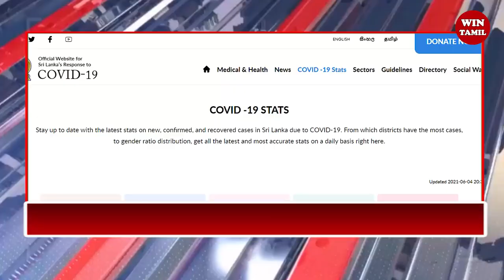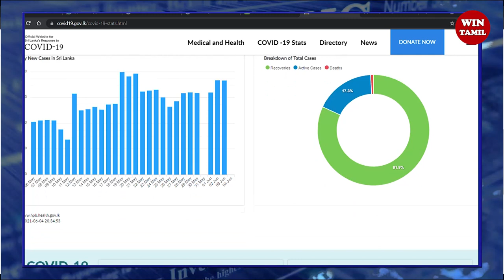அமெரிக்காவின் தீர்மானத்தால் பதறும் கோட்டா அரசு!!